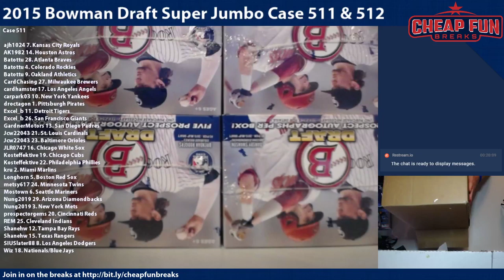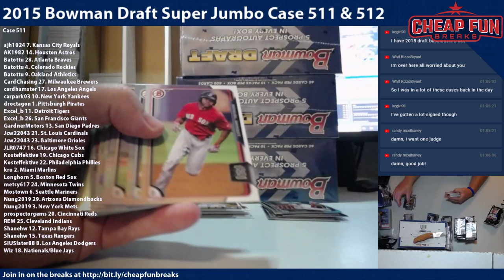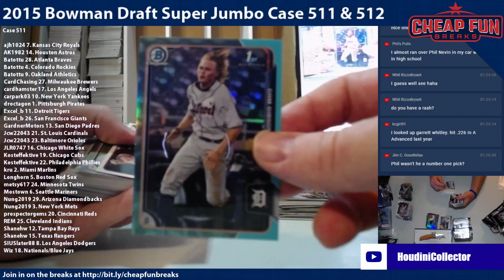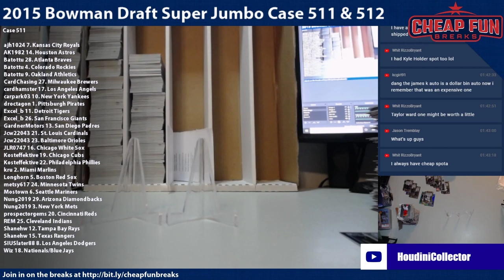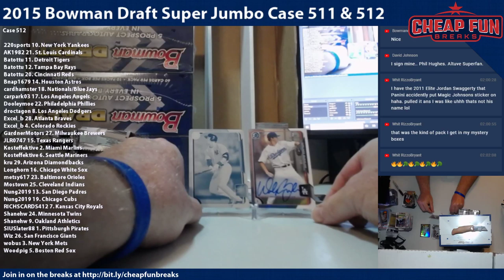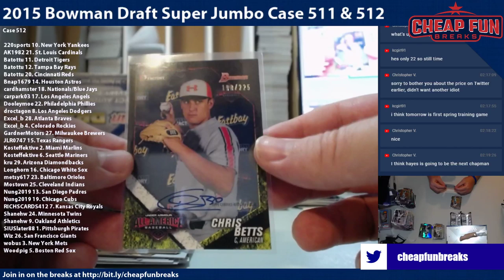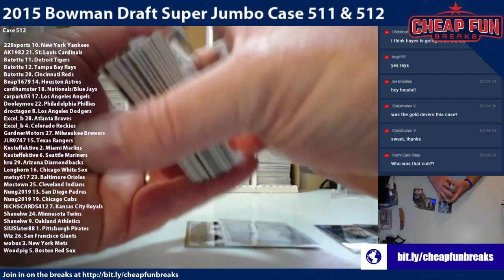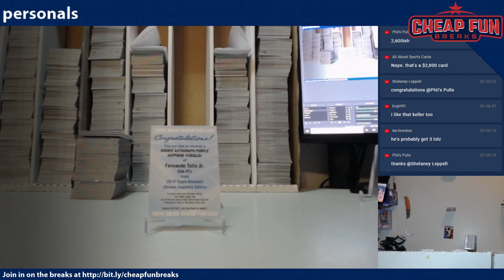2015 Bowman Draft Super Jumbos